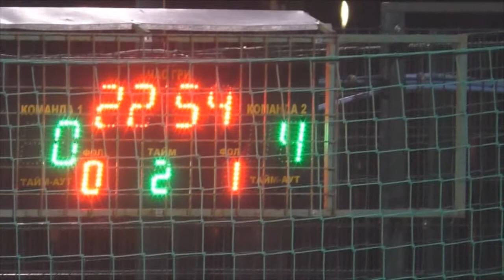2 КХ 12 Лига Walltech - Агро-Рост 2 тайм